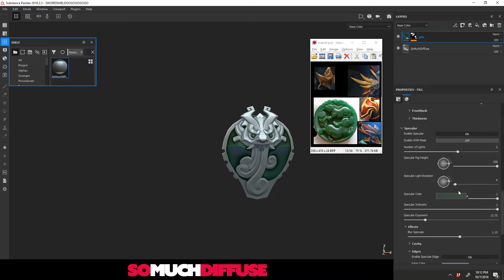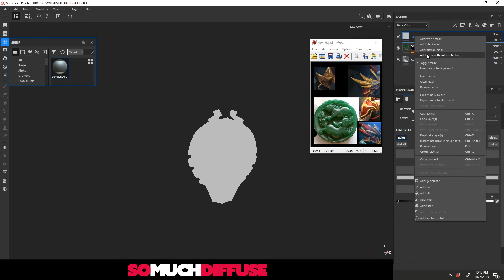SoMuchDiffuse Jade shield timelapse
10 minutes real time timelapsed to show how quickly you can generate diffuse maps using SoMuchDiffuse!